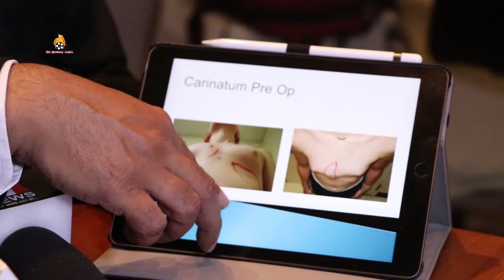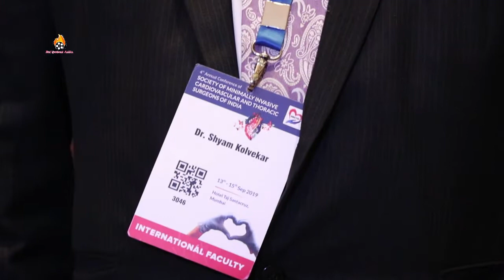"Dr Shyam Kolvekar" Exclusive Interview About, Story Of Boy Who Never Took Is Shirt Off